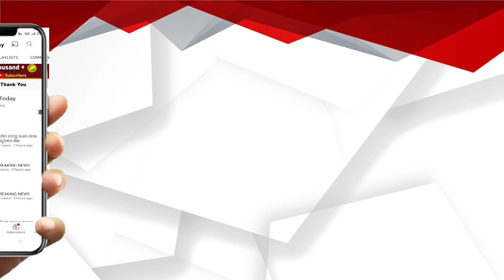ଲୋକଙ୍କୁ ନିଯୁକ୍ତି ଦେବା ସହ ଆତ୍ମ ନିଯୁକ୍ତି ବଢ଼େଇବା ପାଇଁ ରାଜ୍ୟ ସରକାର ସବୁବେଳେ ତତ୍ପର: ଦେବୀ ମିଶ୍ର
ଲୋକଙ୍କୁ ନିଯୁକ୍ତି ଦେବା ସହ ଆତ୍ମ ନିଯୁକ୍ତି ବଢ଼େଇବା ପାଇଁ ରାଜ୍ୟ ସରକାର ସବୁବେଳେ ତତ୍ପର: ଦେବୀ ମିଶ୍ର, ବରିଷ୍ଠ ବିଜେଡ଼ି ବିଧାୟକ